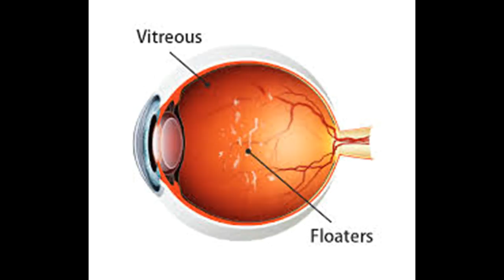Como reduzir flutuadores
Este vídeo Como reduzir flutuadores-This video Has How to Reduce Floaters